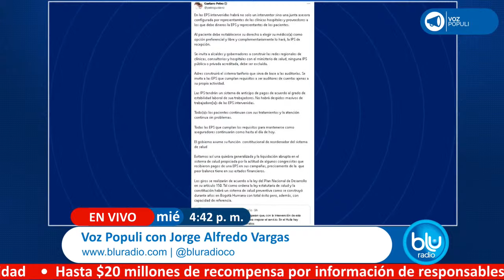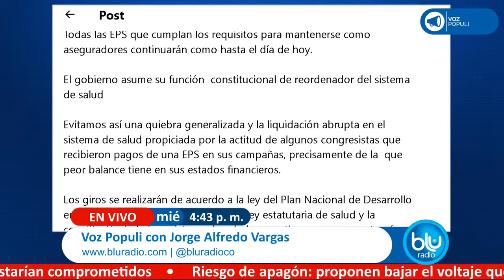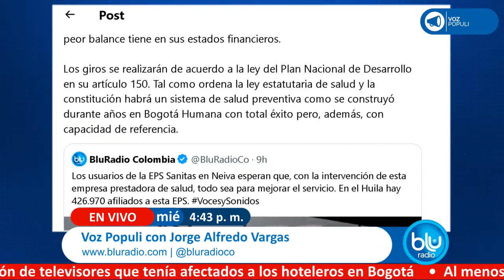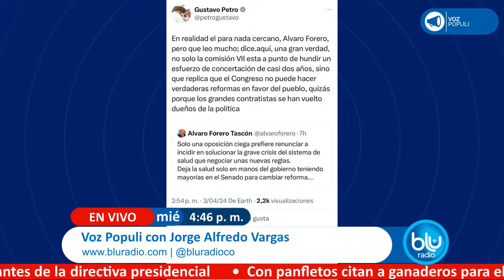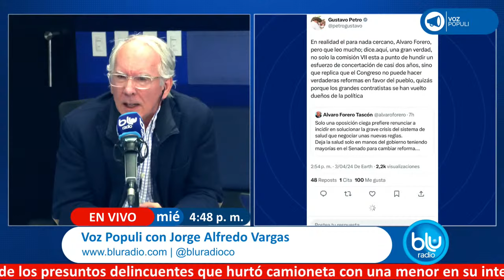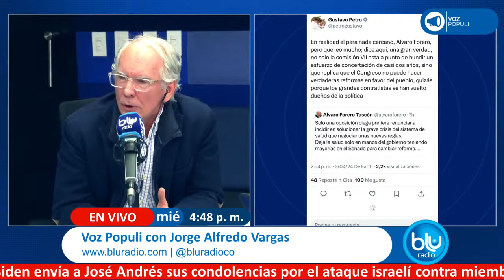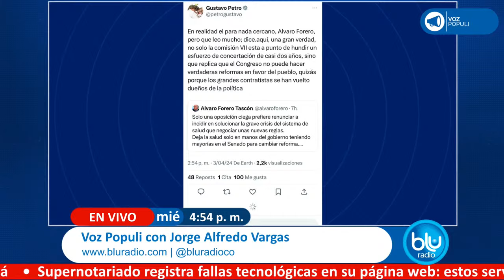“El Congreso no hace nada importante hace años”: Álvaro Forero tras hundirse reforma a la salud